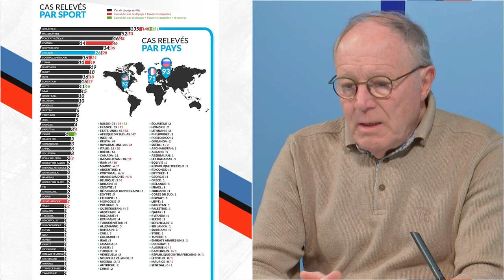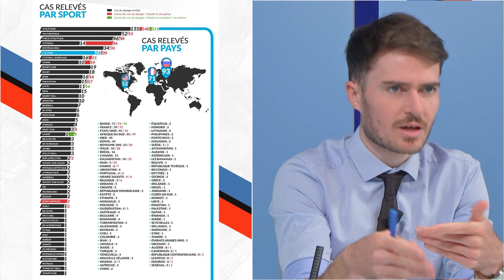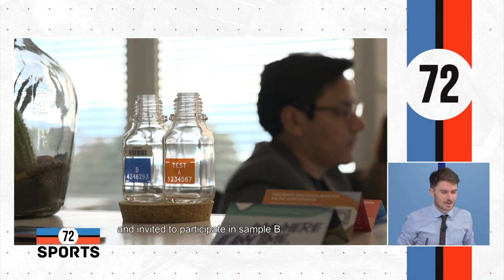72 Sports - Roger Legeay, président du mouvement pour un cyclisme crédible (01.04.2024 - Partie 1)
Le documentaire "GARDER LA LUMIÈRE ALLUMÉE" a été diffusé pendant les parties 2 et 3 de 72 sports.